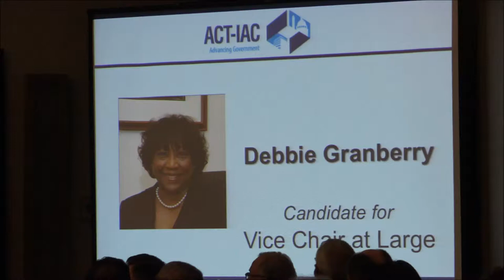Debbie Granberry, Vice President, Business Development, CSC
2015 IAC Executive Committee Vice Chair at Large Candidate Debbie Granberry, Vice President, Business Development, CSC